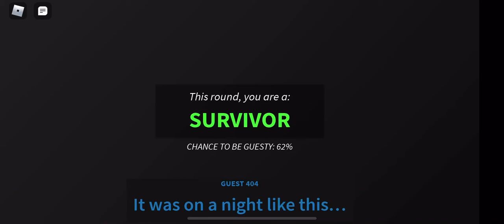GETTING 100000 COINS IN GUESTY!